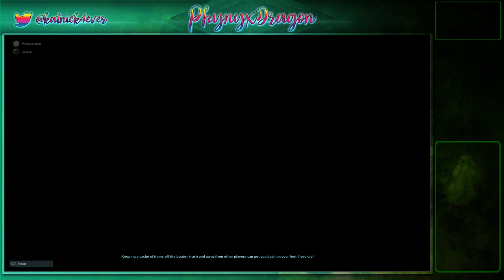Ark: Survival Evolved, Valguero, Ep 9 - a little make up for Tuesday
Lets get some Sabres.